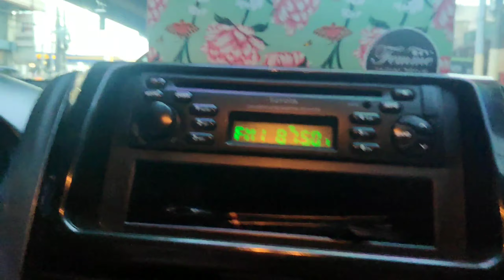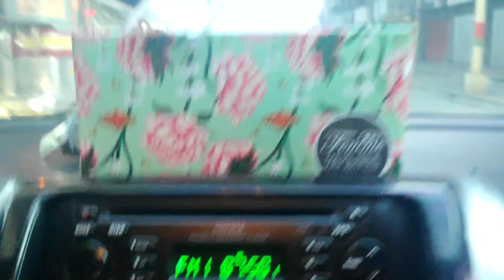TATTOO PRANK GONE WRONG! || NAGULPI NG AMA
Special thanks to:
-FUTURE BASS by: Free Use Worldwide Sounds

-Tyler Montgomery
-MonkeysSpinningMonkeys by Kevin McLeod

*Special thanks to all the author's of used Sound Effects, Meme and Pictures in this Video.

-I do not claim ownership for any music used in my video.